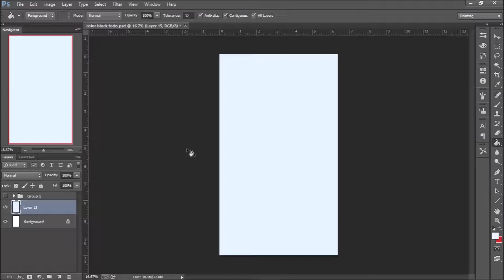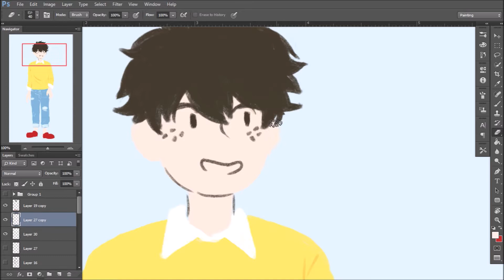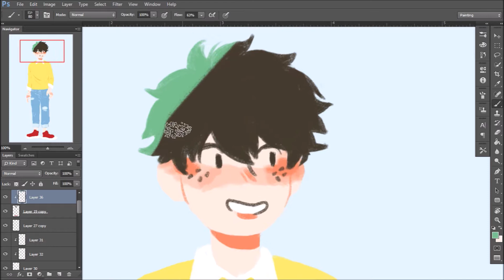BNHA || sunshine midoriya speedpaint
As promised, matching deku speedpaint with todoroki! (they are gazing into each other's eyes when you put them side by side bc i love sappy romance leave me alone ok thanks)